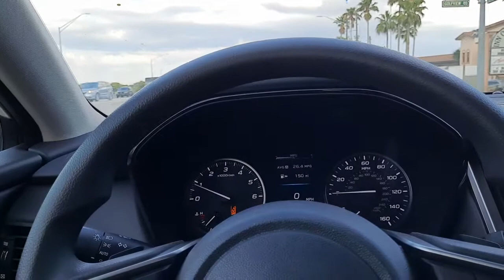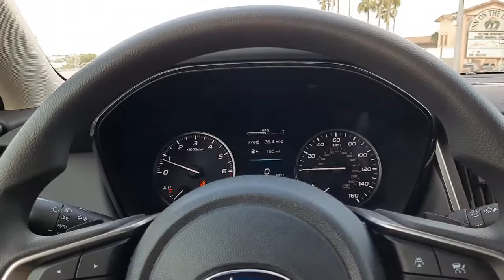subaru big problem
yup this